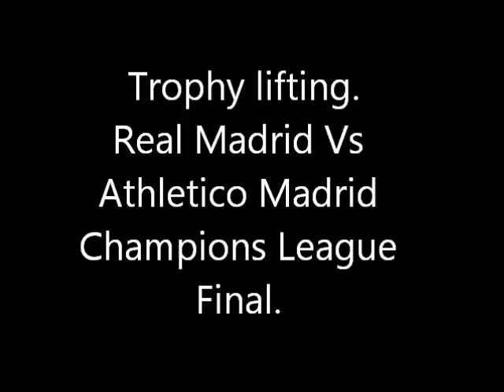Champions League final Real Madrid vs Atletico Madrid 2014 Trophy Celebration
Real Madrid winning Champions League final Real Madrid vs Atletico Madrid 2014 winnings and trophy celebration